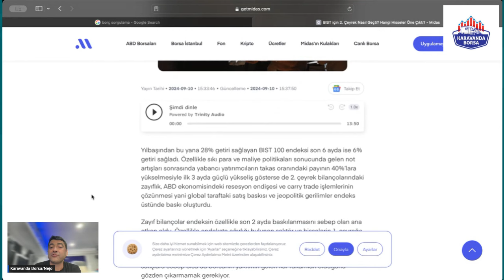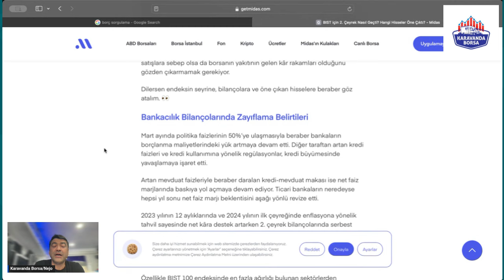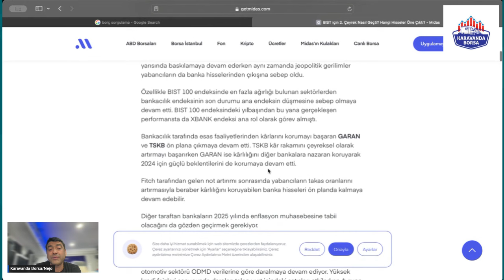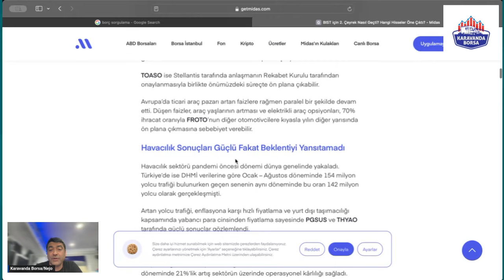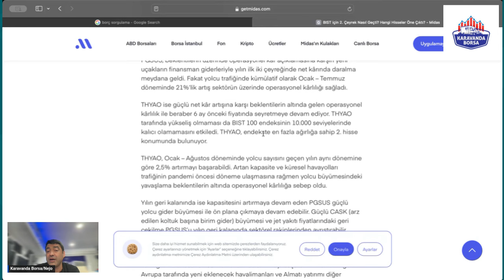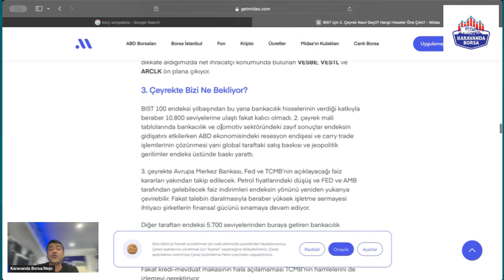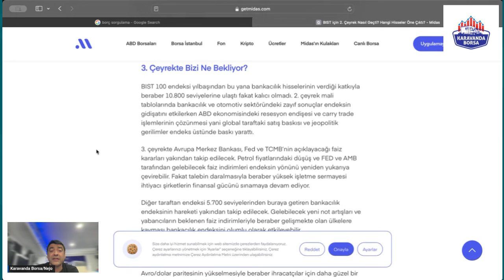BIST 2 ÇEYREK NASIL GEÇTİ, 3. ÇEYREK BEKLENTİLERİ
Midas ile yatırım hesabınızdan ABD borsaları, Borsa İstanbul ve TEFAS fonlarına hiçbir ek masraf olmadan avantajlı komisyonlarla yatırım yapabilirsiniz. Midas'ta her şey çok hızlı! Dakikalar içerisinde kayıt olarak yatırım hesabınızı açabilir, anlaşmalı tüm bankalardan TL veya USD olarak para transferini hızlı bir şekilde gerçekleştirebilirsiniz. Uygulama içerisinden dolar alım-satımı yaparak ABD borsalarına, Borsa İstanbul'a ve TEFAS fonlarına yatırım yapabilirsiniz. ABD borsaları, Borsa İstanbul ve TEFAS fonu yatırımlarınızı herkese açık, şeffaf ve avantajlı komisyon oranları ile yapabilirsiniz. Komisyon dışında ekstra masraf veya sürpriz ödeme ile karşılaşmazsınız.

Yatırım hizmet ve faaliyetleri, Sermaye Piyasası Kurulu tarafından yetkilendirilen lisanslı Midas Menkul Değerler A.Ş. aracılığıyla sunulmaktadır. Döviz işlemleri, Midas Menkul Değerler A.Ş. tarafından yatırım hizmetleri ve faaliyetleri ile sınırlı olmak üzere sunulmaktadır. Burada yer alan yatırım bilgi, yorum ve tavsiyeleri yatırım danışmanlığı kapsamında değil, genel niteliktedir. Sadece burada yer alan bilgilere dayanılarak yatırım kararı verilmesi beklentilerinize uygun sonuçlar doğurmayabilir.